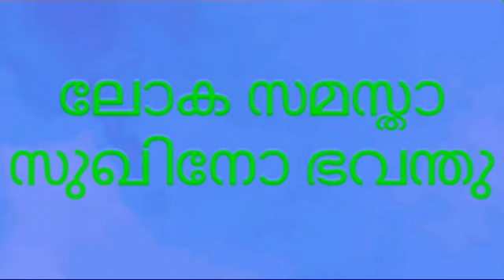Lemon tree, ചെറുനാരകം